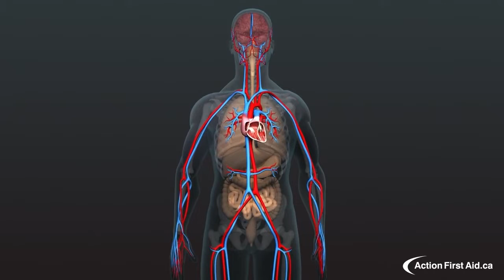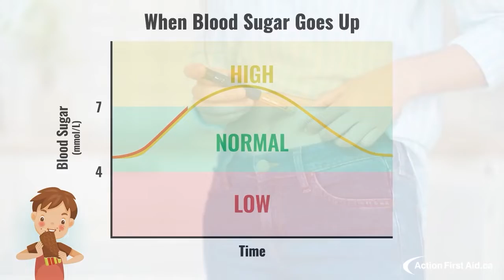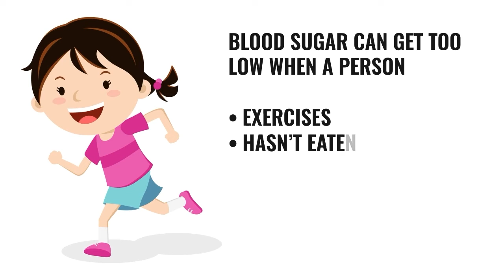Type 1 Diabetes and First Aid for LOW BLOOD SUGAR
Diabetes can be a very challenging condition to live with and at times very dangerous. This video has been created to help simplify and explain Type 1 Diabetes. Understanding how our bodies normally respond to high and low blood sugar is important for all of us, but really important for anyone living with Diabetes.

The emphasis is on recognizing the possible signs of a Type 1 Diabetic who is experiencing low blood sugar and what the appropriate first aid is. Recognizing the signs and symptoms of low blood sugar and knowing what to do as a first aider is incredibly important and potentially life-saving.

🎓Take an online First Aid course! Just $29.95 (CDN), and access to the content never expires!

Action First Aid is committed to widespread access, awareness and public education on First Aid.